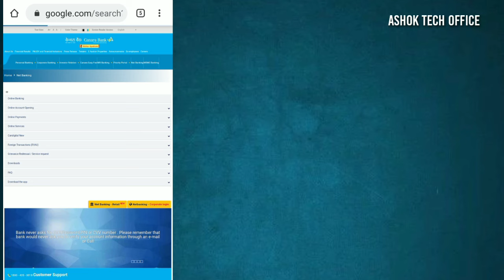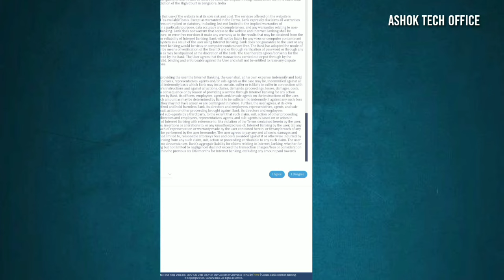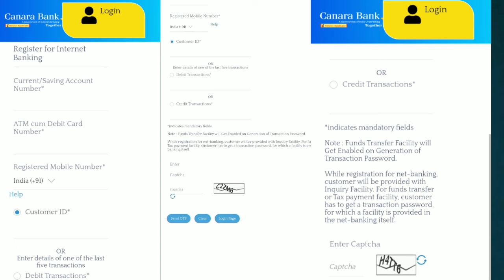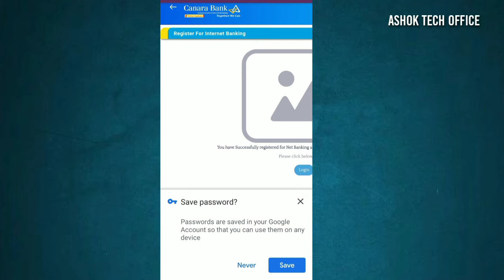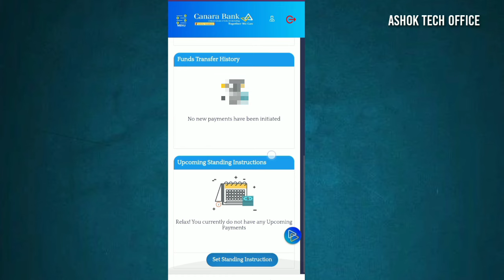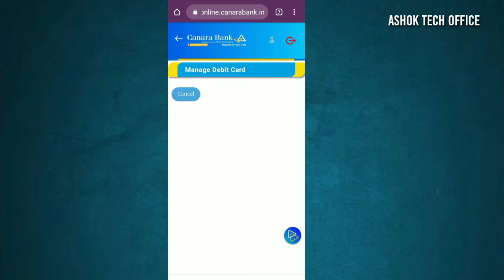How to Register Canara Bank Net Banking Registration in Telugu| Canara Internet Banking Registration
SBI Bank Balance Check With Missed Call For Balance Enquiry In Telugu, Active SBI Missed Call Alerts Video

Any enquiry Please Message on My

Any Enquiries Please Comment

How to open Canara Bank Account Opening telugu
How to open Canara zero balance account opening in Telugu
How to open Canara saving account opening telugu
How to open Canara Bank Account online
Canara bank account opening telugu
Canara bank account opening telugu 2022
Canara net banking online
Canara mobile banking registration telugu
Canara bank account opening